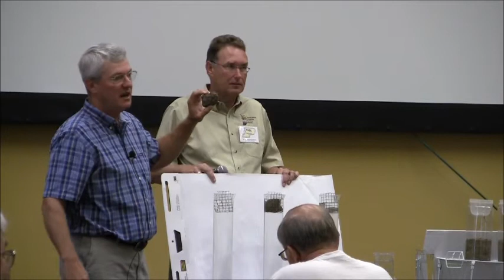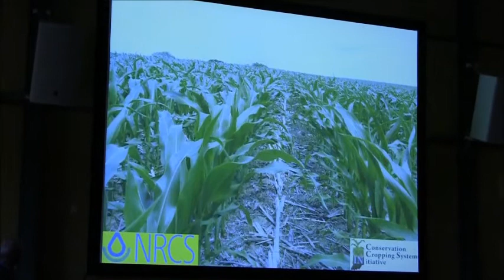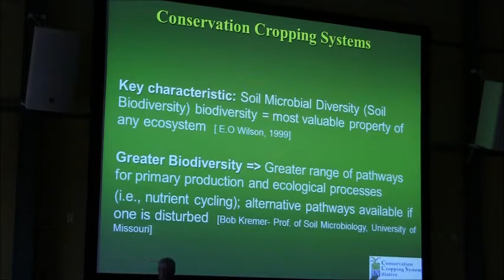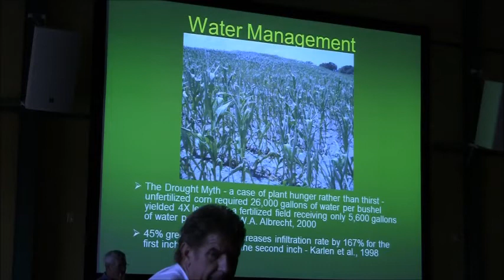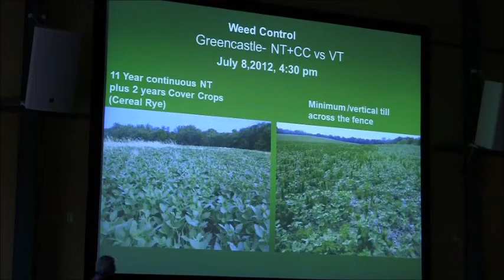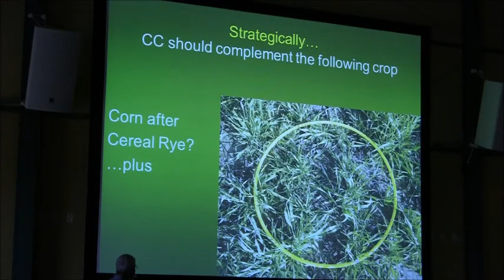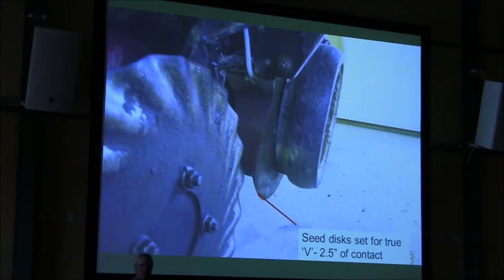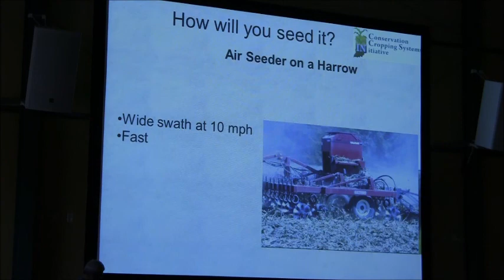Barry Fisher & Dr. Hans Kok - Improving Soil Health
This videos was recorded by the Howard County Soil and Water Conservation District in Kokomo, Indiana.